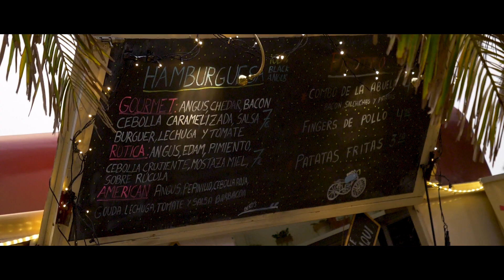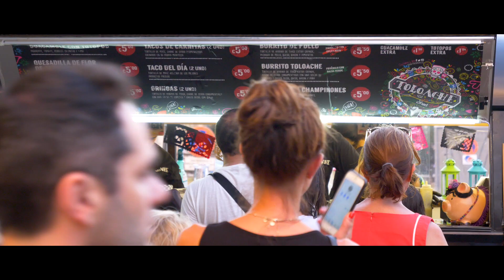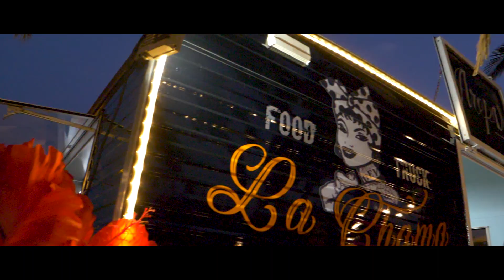FESTIVAL PARRANDA&TRUCKS PORTONOVO 2018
PARRANDA&TRUCKS PORTONOVO 2018
Un evento de Granja Campomayor y Lucus Food Bus
Nelson Quinteiro Producciones en la producción, comunicación, programación Artística y street Marketing.

Parranda&Trucks Portonovo 2018.
El Festival de comidas del mundo y restaurantes sobre ruedas donde la gastronomía es un auténtico espectáculo.

El Festival de foodtrucks y comidas del mundo "Parranda&Trucks" regresó a Portonovo por segundo año consecutivo, esta vez en el epicentro del verano para instalar sus restaurantes sobre ruedas en la explanada de Baltar, en la calle Rial, en Portonovo.
Se celebró los días 2, 3, 4 y 5 de agosto, con una propuesta gastronómica espectacular maridada con una batería de conciertos y propuestas escénicas de primer nivel.

Nelson Quinteiro Producciones.